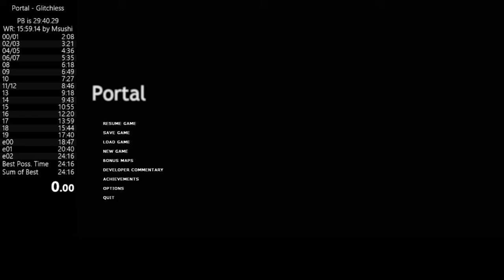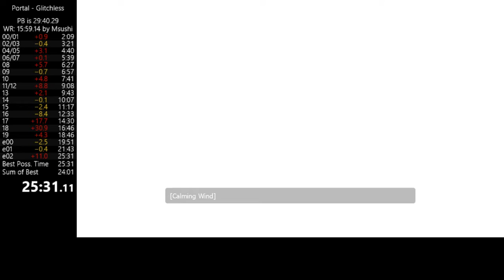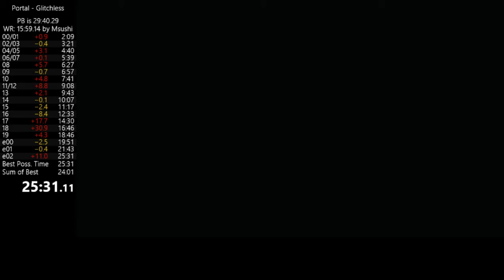Portal Glitchless 25:31 Speedrun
Pretty pleased, but not completely clean. Need to do some better early stratergies